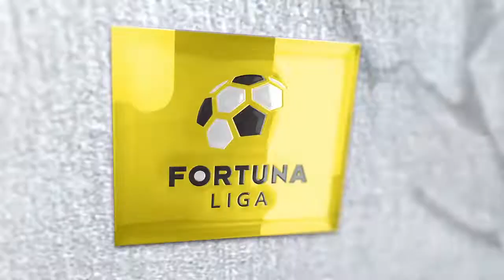Víťazstvo v Žiline zariadil 2-gólový Sleegers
Trenčan Joey Sleegers si obul v zápase v Žiline strelecké kopačky. Domácim šošonom strelil dva góly a celkovo v našej lige už 4.